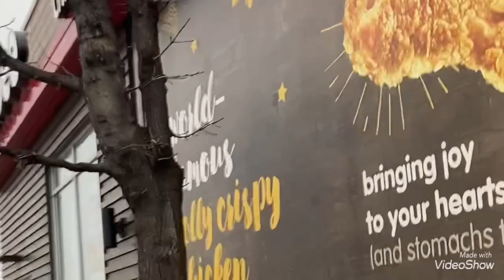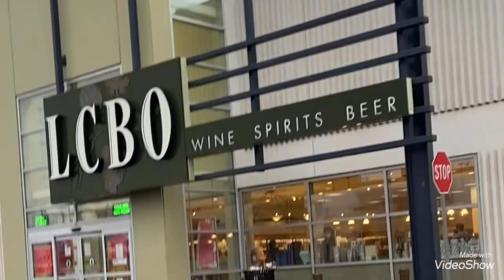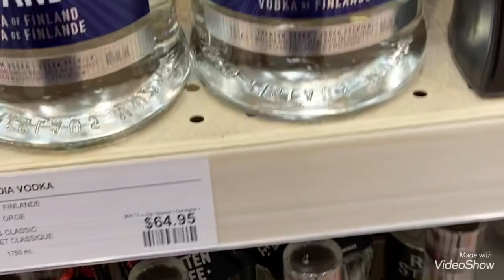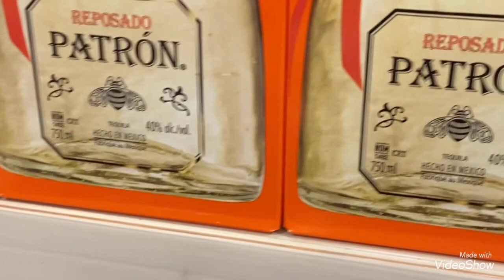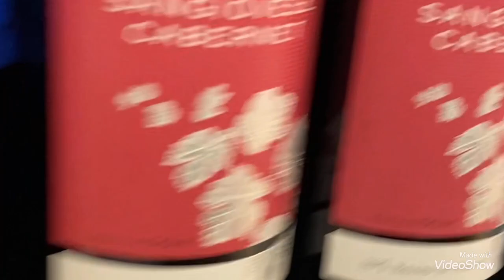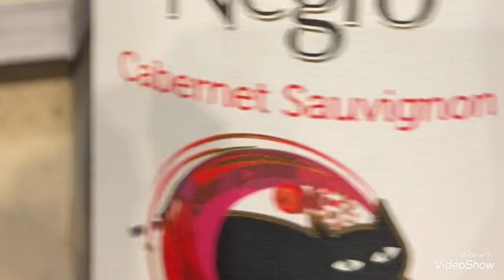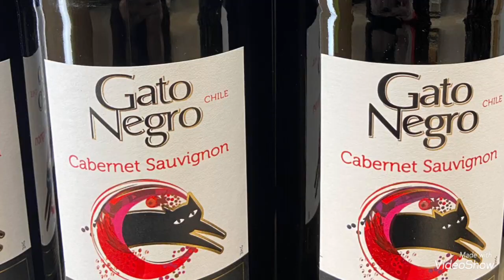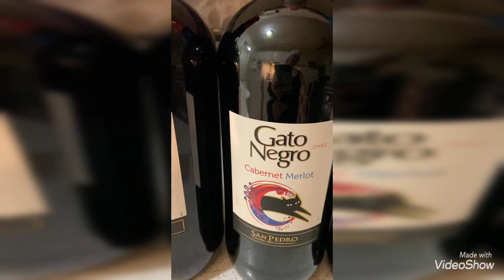WINE SHOPPING AT LCBO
GATO NEGRO DE SANPEDRO